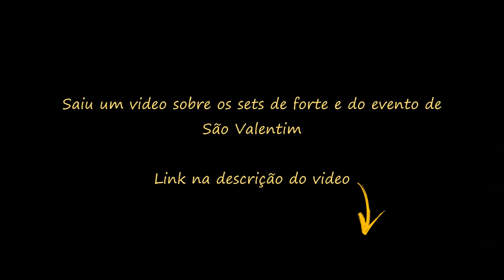The West - Defesa de Forte 15/02/2019